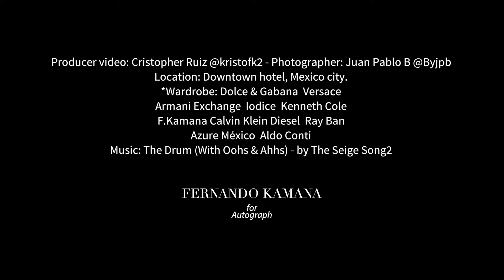Fashion Video Book Fernando Kamana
Producer video: Cristopher Ruiz @kristofk2
Photographer: Juan Pablo B @Byjpb
Location: Downtown hotel, Mexico city.
*Wardrobe: Dolce & Gabana  Versace
Armani Exchange  Iodice  Kenneth Cole
F.Kamana Calvin Klein Diesel  Ray Ban
Azure México  Aldo Conti
Music: The Drum (With Oohs & Ahhs) - by The Seige Song2